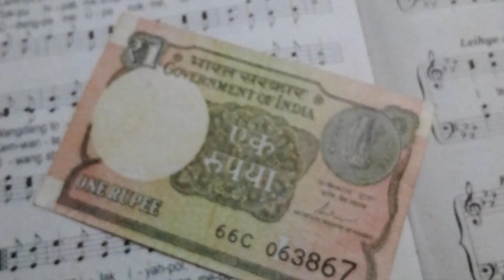mission for all || Kenchenshu Baptist Church Choir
(song, dance, preapching, motivational & teaching Etc)